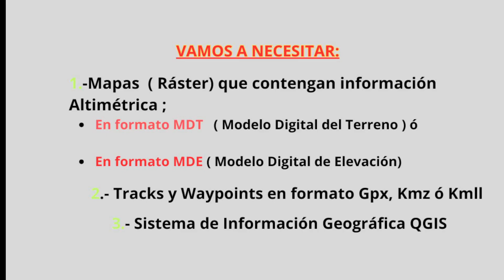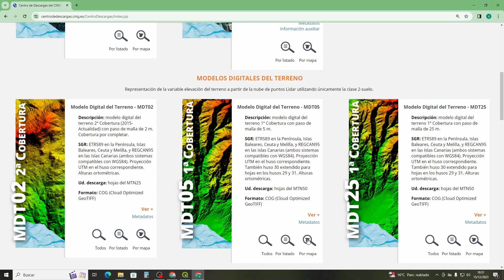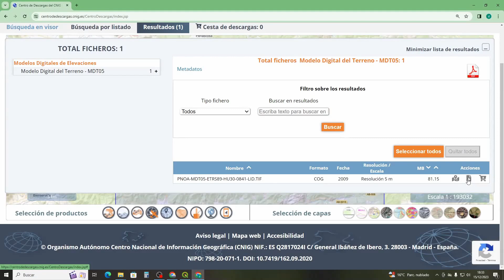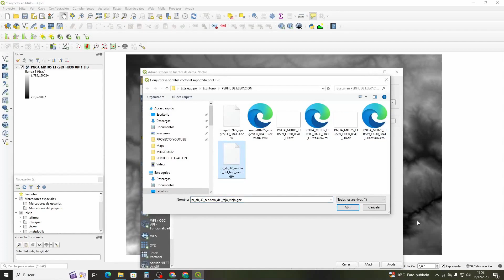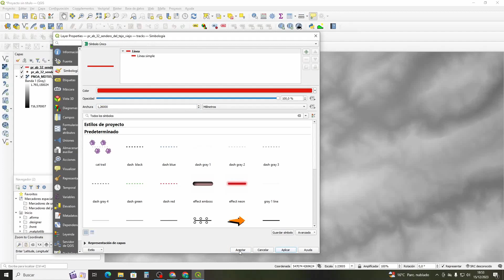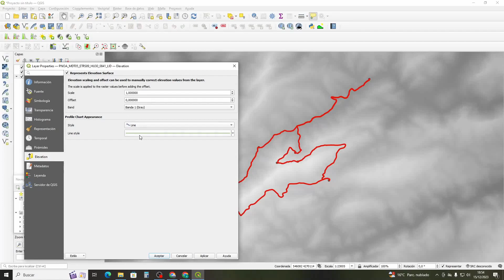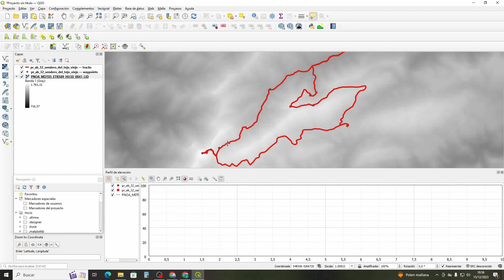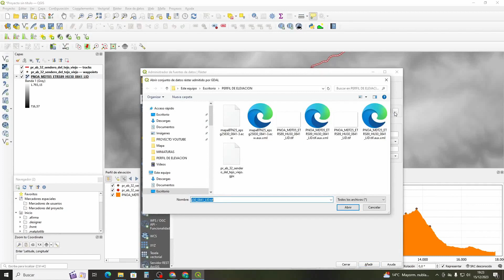(Paso a paso) MAPAS TOPOGRÁFICOS .PERFIL DE ELEVACIÓN de TRACKS Y WAYPOINTS con QGIS.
un saludo